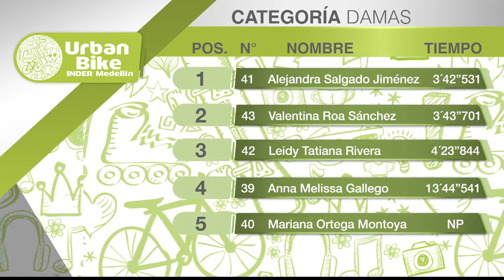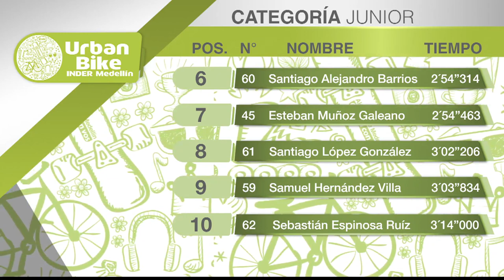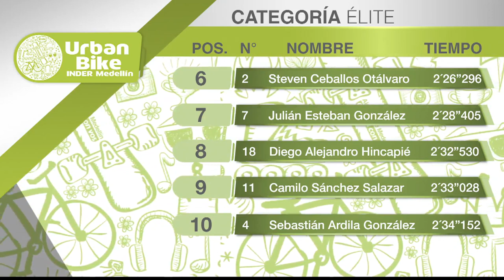Urban Bike [Especial] Telemedellín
En Medellín, 95 corredores se adueñaron de escaleras y estrechos callejones de la Comuna 1, Santo Domingo, para participar en el Urban Bike Inder Medellín 2017. La competencia tuvo un kilómetro de recorrido entre las estaciones de Santo Domingo y Popular del Sistema de transporte Metrocable. Los participantes sortearon estrechas avenidas, resaltos, grietas, rampas y obstáculos artificiales. Esta edición contó con la participación de corredores extranjeros, provenientes de España, Brasil y Chile. El ganador de la competencia fue el chileno Pedro Ferreira, con un tiempo de 2 minutos 16 segundos.